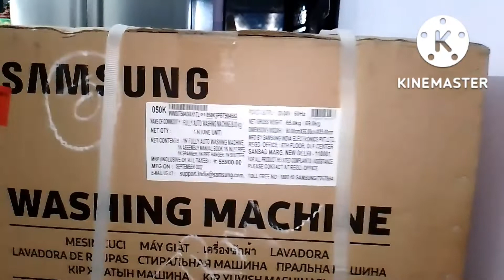mere sath subscribe & unsubscribe q ho Raha hai 🤣🤣🤣